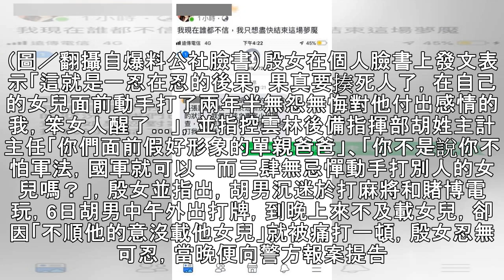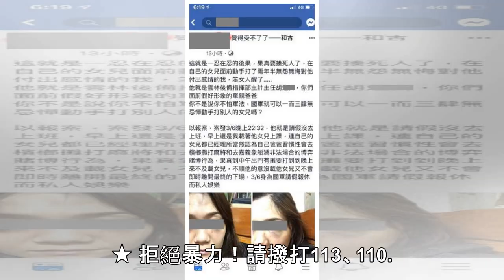少校家暴！單親少校沉迷賭博 輸錢將女友打成「熊貓眼」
記者陳怡靜／雲林報導有網友在臉書社團「爆料公社」中轉發貼文爆料，指一名殷姓女子與單親撫養女兒的雲林後備指揮部胡姓少校主計主任交往2年半，但在交往期間胡男曾多次向殷女及其女兒施暴，殷女指控，胡男沉迷於賭博，但只要輸了錢就會回來打罵她或其女兒出氣，胡男6日晚間再度動手毆打殷女，導致殷女眼眶及全身多處瘀青，殷女難忍胡男的惡劣行徑，憤而報警提告，並在自己的臉書PO文「這就是一忍再忍的後果，果真要揍死人了」。▲殷女被打得全處多處瘀青受傷。（圖／翻攝自爆料公社臉書）殷女在個人臉書上發文表示「這就是一忍在忍的後果，果真要揍死人了，在自己的女兒面前動手打了兩年半無怨無悔對他付出感情的我，笨女人醒了…」，並指控...